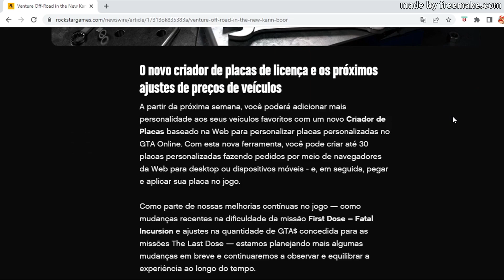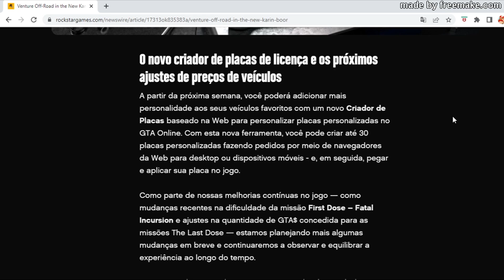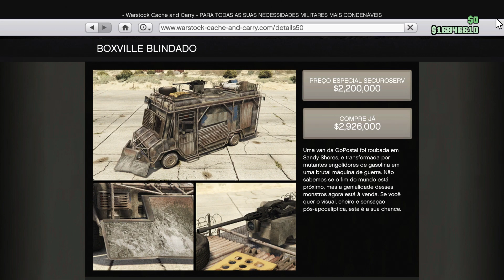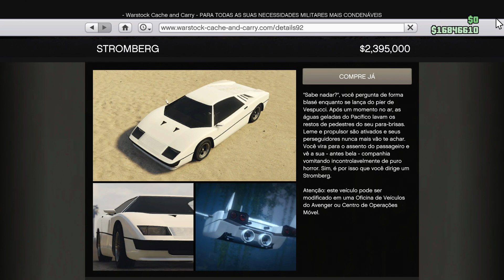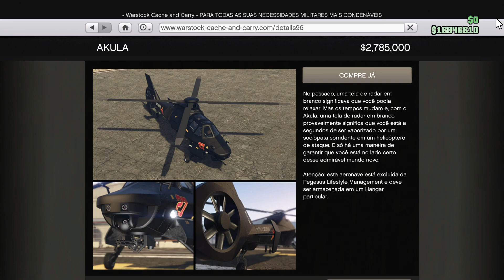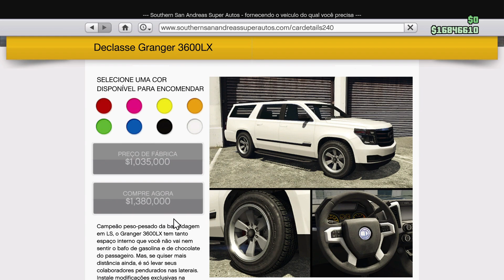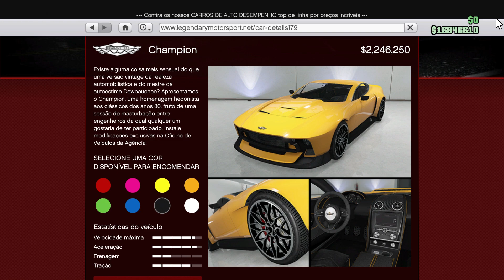URGENTE GRANDES MUDANÇAS PREÇO DA MK2 SUBIU E MAIS GTA ONLINE